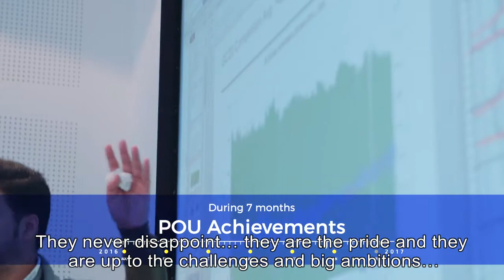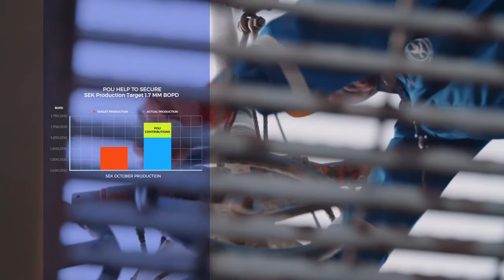The Heart Of Kuwait قلب الكويت (Subtitled)